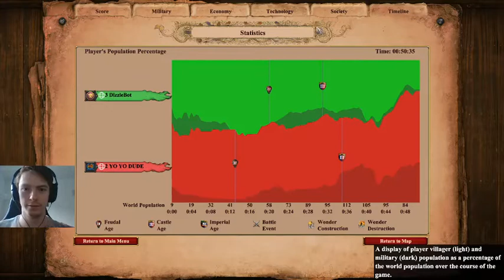Plebs of Socotra Round 1 vs Yo Yo Dude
Plebs of Socotra tournament hosted by JBR_AOE
I forgot to record game 1, this is game 2 and 3.